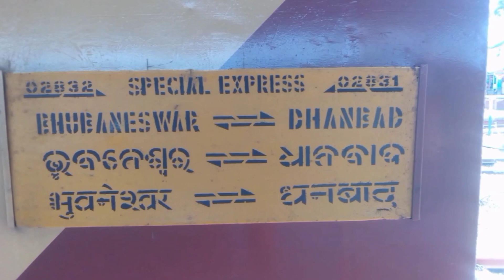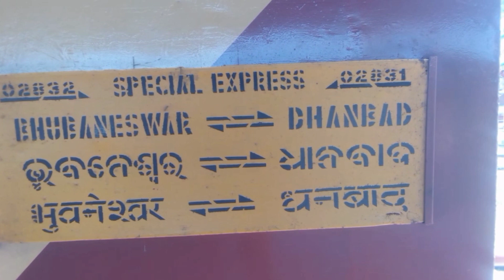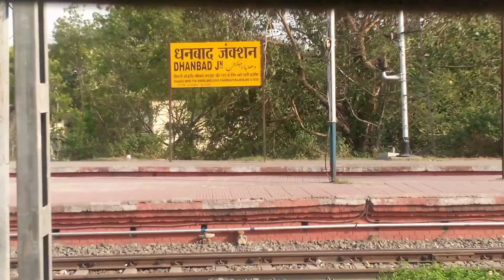Kolkata to dhanbad train journey 🇮🇳